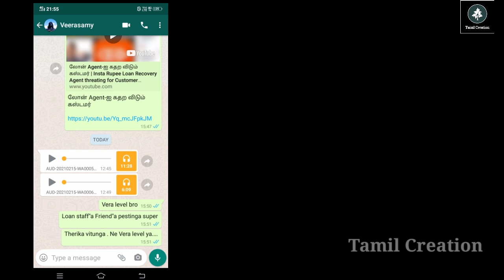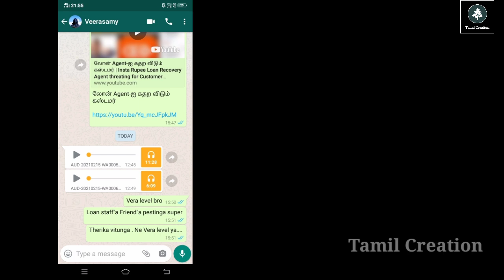ஆன்லைன் லோன் கஸ்டமர் Care-ஐ கலாய்த்த ஆசாமி | Online Loan Customer Care Call recording